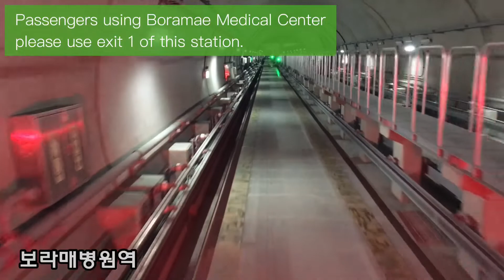샛강역에서 신림역까지 주행하는 신림선 밥통열차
2022년 10월 14일 촬영했습니다.